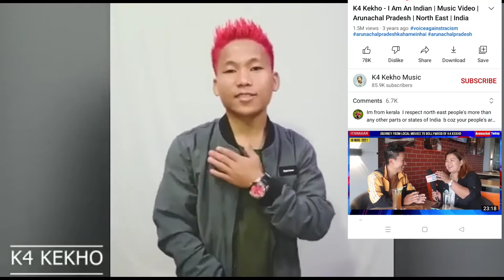Bollywood singer Gajendra Varma & Arunachal popular Rapper k4 kekho coming to perform at namsai (ap)